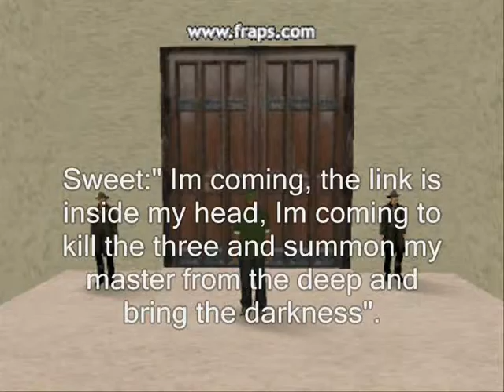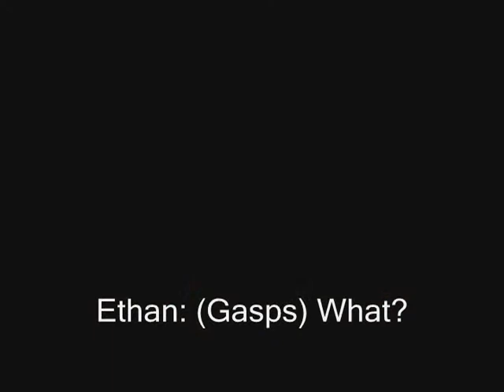Sony World (Season:3) (Ep.5)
Ep.5 Revenge